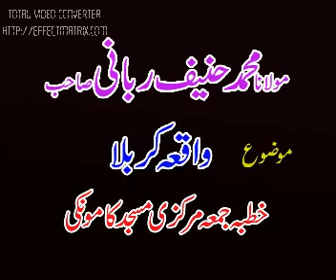Qari Hanif Shb Rabbani (hfz) Waqia Karbala part 3 of 4